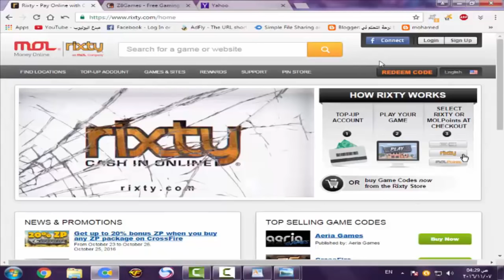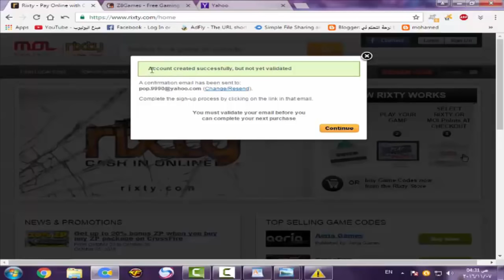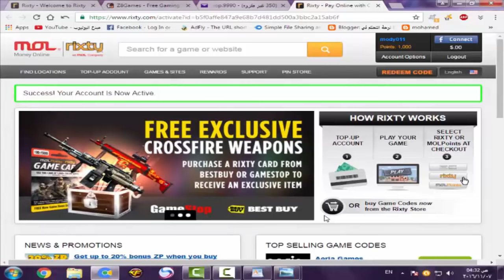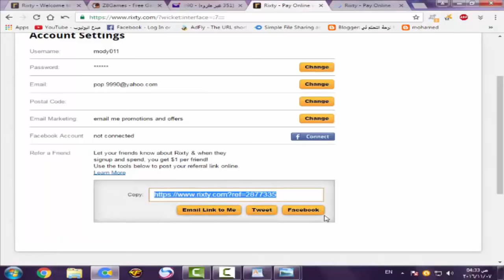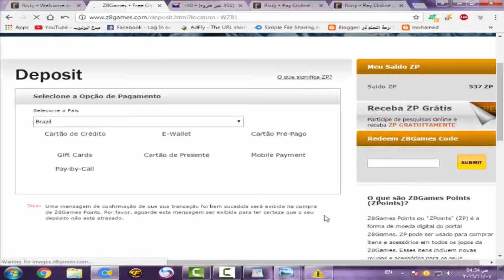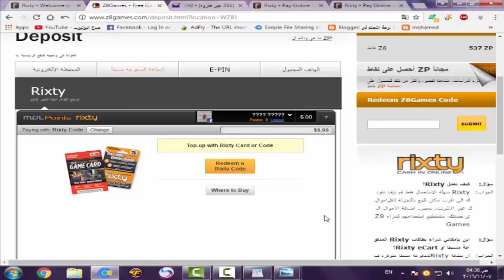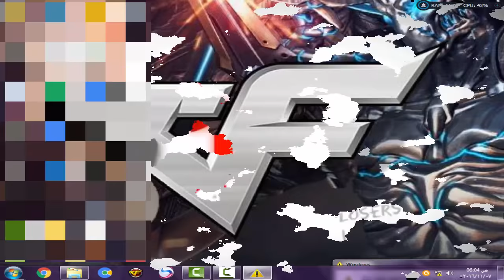شحن ZP10.000 من موقع rixty و طريقة مضمونه 100 %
ده رابط كود بتاعي

جروب مبدع اليوتيوب لي كروس فاير شتركوا معنا  *_*